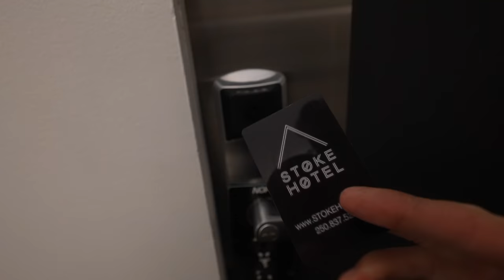Bluebird n Big Mountains -Day 70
Another epic day spent snowmobiling the mountains of BC on my 2021 Ski-Doo Freeride 154 Turbo

Freeride, Backcountry, Polaris, Turbo, Sled Vlog, Freerider Filmz, Muskoka Freerider, Send it, Explore, BC, Ontario, Canada,